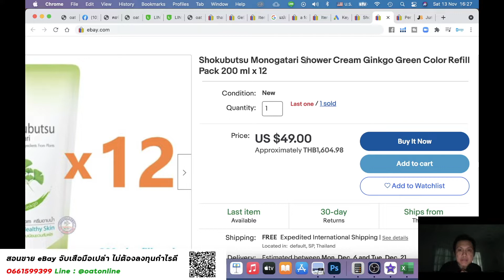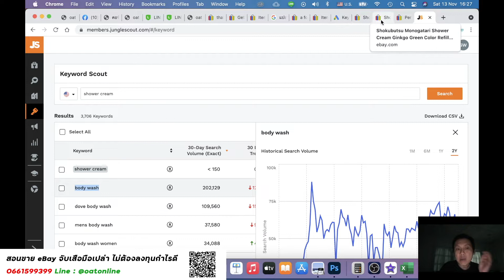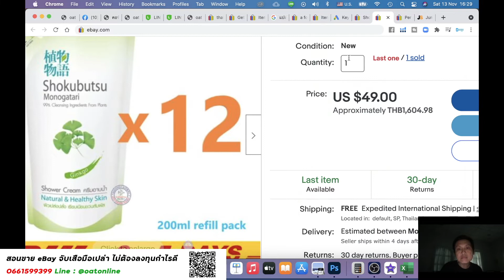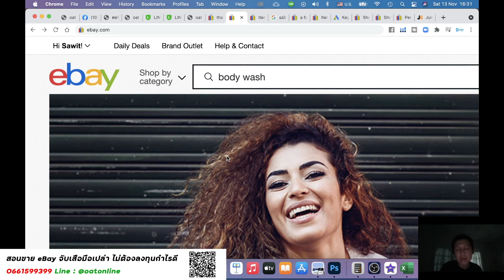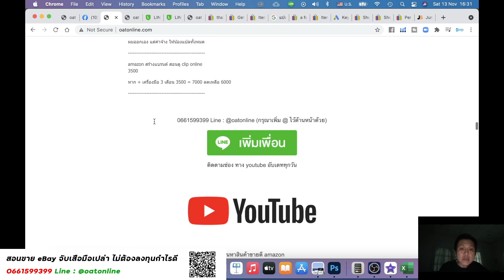อยากขาย eBay เป็นครีมอาบน้ำ แต่ไม่เก่งอังกฤษ​มา oatonline เราจะสอนหาให้